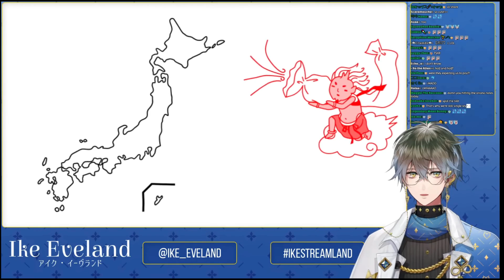[#17 Ike Compilation] "E-GIRL" [Nijisanji EN]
💕SOURCE💕